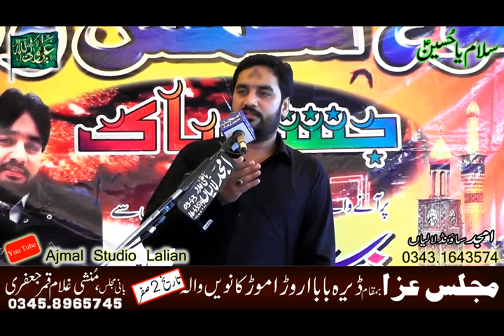ذاکر سردار وسیم عباس بلوچ اف لالیاں امجد سانڈ اینڈ موویز لالیاں آپریٹر حسنین اف لالیاں 03431643574